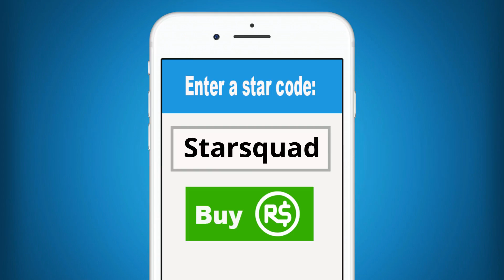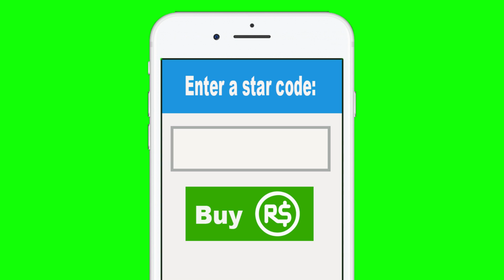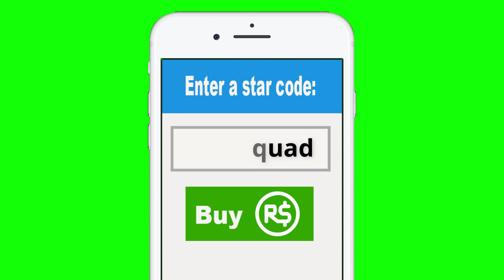Roblox | Build To Survive Or Die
Welcome to The Star Squad. Today Molly and Daisy are in a brand new horde mode Roblox game called Build or Die. The rules are pretty simple. Build a fort, survive waves of zombies, robots, and aliens. Nothing fancy but loads of fun. Let's play Roblox!